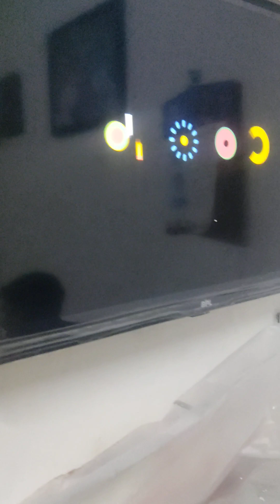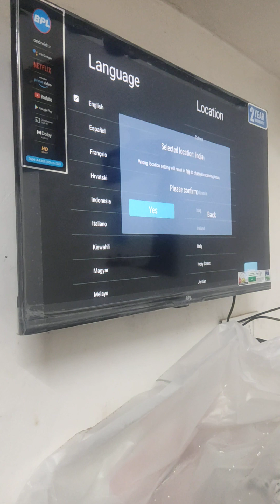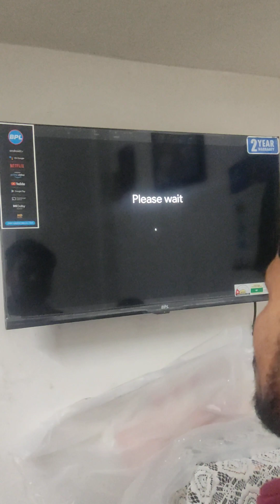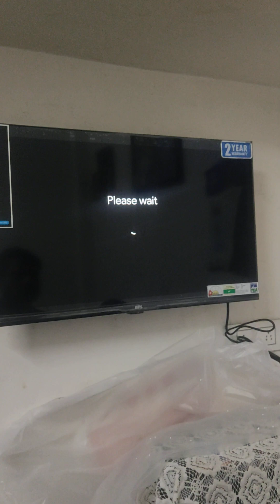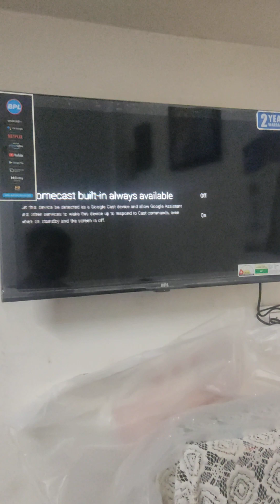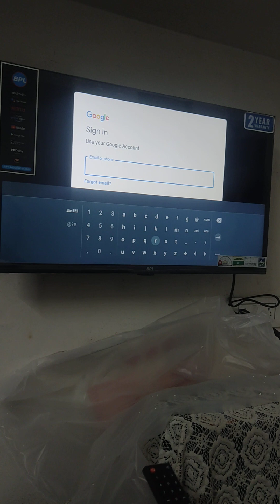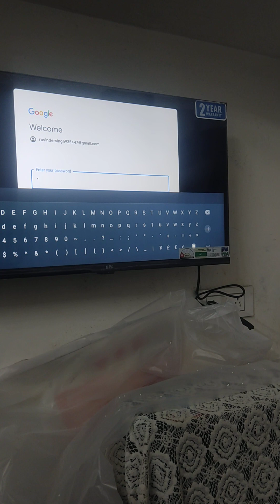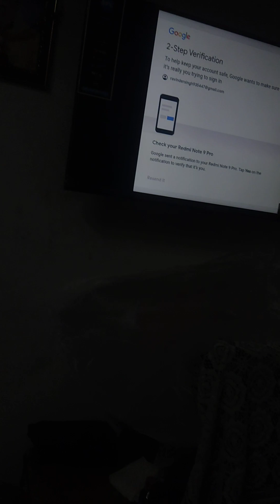28 January 2023